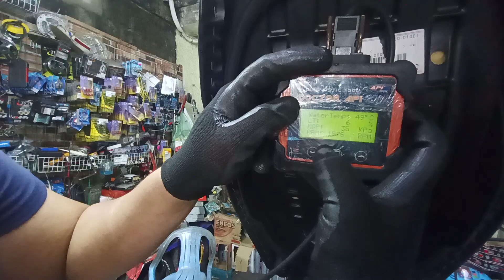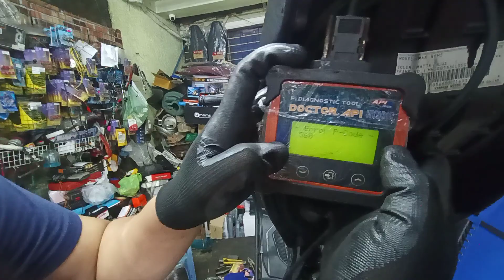Api tech diagnostic tools hybrid NMAX V2 2020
nmax 2020 model
kayang idiagnos ng api tech diagnostic tools HYBRID